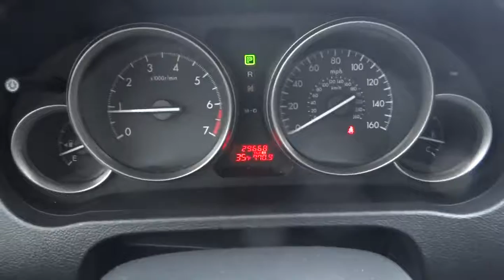2012 Mazda Mazda6 San Antonio Austin Corpus Christi Laredo New Braunfels U5M12276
2012 Mazda Mazda6 i Sport - Stock#: U5M12276 - VIN#: 1YVHZ8BH1C5M12276

EPA 31 MPG Hwy/22 MPG City! Mazda Certified. CD Player, iPod/MP3 Input, Head Airbag, CarAndDriver.com's review says The well-rounded 2012 Mazda 6 ranks highly among family sedans for its sporty driving dynamics and spacious interior. AND MORE!MAZDA6: UNMATCHED QUALITYOur rigorous Certified inspections give you a pristine pre-owned Mazda at a great value. 12-Month / 12, 000 Mile Vehicle Limited Warranty*, 7-Year / 100, 000 Mile Powertrain Limited Warranty , 24hr Roadside Assistance, 150-Point Detailed Inspection, Vehicle History Report, Zero Deductible, Extended Coverage Available, Transferable Benefits, Don't Forget To Ask About The North Park Mazda Advantage And Experience The North Park Difference! Same Vehicle, Same Color, Same Options. Better Value!KEY FEATURES ON THE MAZDA6 INCLUDEiPod/MP3 Input, CD Player MP3 Player, Keyless Entry, Steering Wheel Controls, Child Safety Locks, Electronic Stability Control. i Sport with PLATINUM WHITE exterior and BLACK interior features a 4 Cylinder Engine with 170 HP at 6000 RPM*.MAZDA6 IS BEST IN CLASSIt's more agile and holds the road better than other mid-size sedans, such as the Honda Accord, Toyota Camry, and Nissan Altima.- New Car Test Drive. Great Gas Mileage: 31 MPG Hwy.VISIT US TODAYSame Options, Better Value!Please confirm the accuracy of the included equipment by calling us prior to purchase.